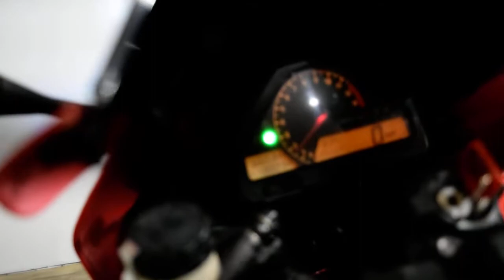2005 Honda CBR1000RR | Used motorcycle for sale at Monster Powersports, Wauconda, IL